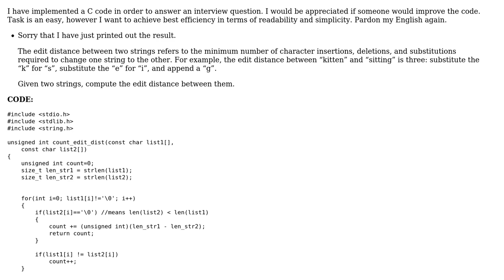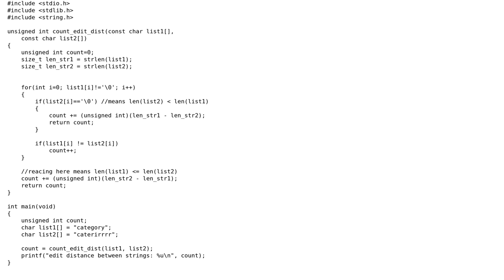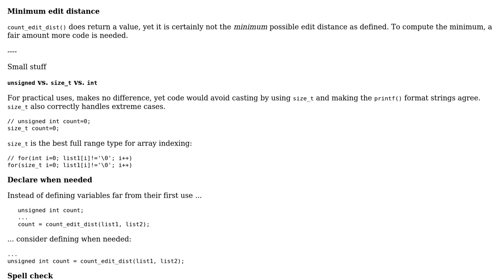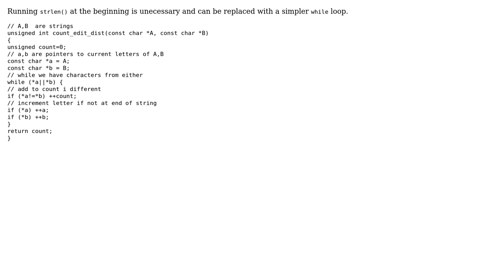Code Review: Count edit distance (2 Solutions!!)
Code Review: Count edit distance

With thanks & praise to God, and with thanks to the many people who have made this project possible! | Content (except music & images) licensed under CC BY-SA | Music | Images & others | With thanks to user Toby Speight user Ted Brownlow user Erdenebat Ulziisaikhan user chux - Reinstate Monica and the Stack Exchange Network Trademarks are property of their respective owners. You are responsible for your own actions.